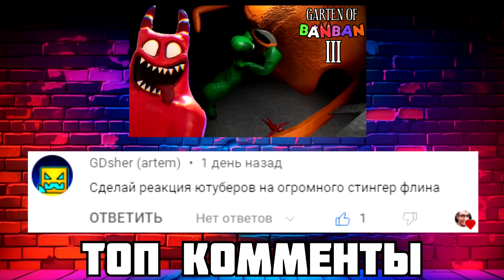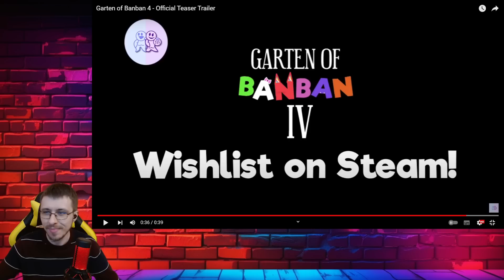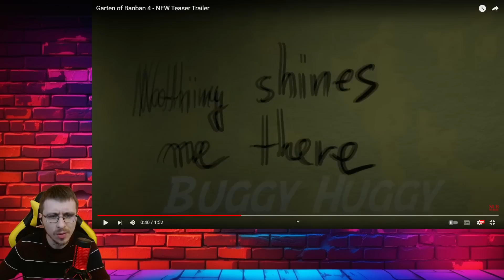Garten of BanBan 4 Тизер Трейлер и Официальная Музыка по Гартен оф БанБан 3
Garten of BanBan 4 Тизер Трейлер и Официальная Музыка по Гартен оф БанБан 3 (Реакция)
Игра Garten of BanBan 3 обзор, прохождение и реакция на русском языке. Зайдите в детский сад БанБан, и вы обязательно заведете несколько друзей. Исследуйте таинственное заведение и не теряйте свою жизнь и рассудок. Раскройте ужасающую правду об этом месте, но будьте осторожны, так как вы далеко не одиноки…

Реакция на Официальный и Фанатский Тизер Трейлер Garten of BanBan 4 и Музыка по Игре!
🚀 Видео из реакции с каналов @EuphoricBrothers и @buggyhuggy!

Сегодня в Реакции на Видео по Garten of BanBan:
0:00 - О чем Реакции - Garten of BanBan 3 и 4
0:44 - Топ Комментарии и Интро
1:13 - Garten of Banban 3 OST - Pancreas
2:21 - Garten of Banban 3 OST - Jelly Melody
3:41 - Garten of Banban 3 OST - Two Headed Battle
5:10 - Garten of Banban 3 OST - Family Feud
6:18 - Garten of Banban 4 Official Teaser Trailer
8:06 - Garten of Banban 4 NEW Teaser Trailer - Фанатский
11:58 - Мои Комментарии и Другие Видео

Дружище, добро пожаловать на канал! Тут ты найдешь много интересного, а именно: реакции на реакции летсплейщиков по разным играм, коопы с другими Ютуберами ( @vitecp @MrDeKart @OfficialZelel @Mortimerina ), мои прохождения и реакции на что-то! Рекомендую посмотреть и другие интересные и веселые видео на канале! И добро пожаловать туда, где тебе всегда рады! И не бойтесь тьмы друзья мои, и пусть начнется праздник...